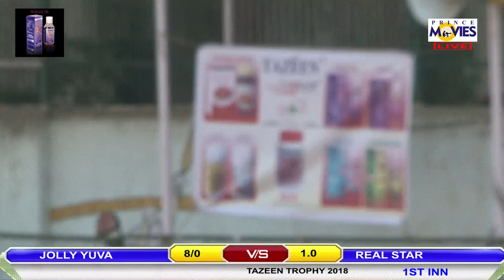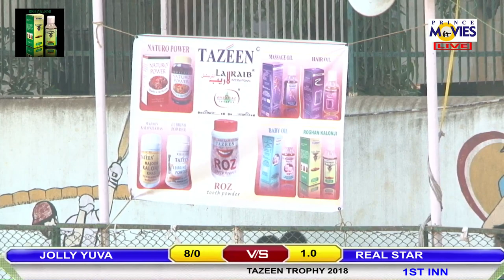TAZEEN TROPHY 2018.SPONSERD BY:HAMEED SPO || PRINCE MOVIES LIVE. DAY 2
TAZEEN JUNIOR CHASHAK 2018.LIVE BY:PRINCE MOVIES